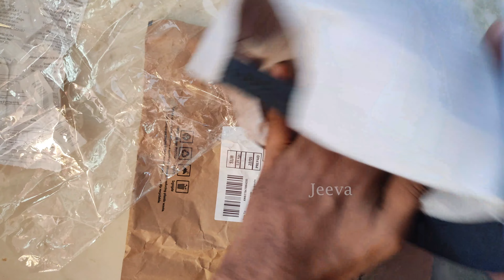UNBOXING Drunken Monkey Hip hop cap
Unboxing drunken Monkey cap from amazon fuck what people think

Check this link:
Drunken monkey cap